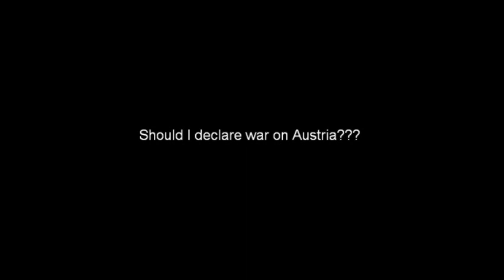Hearts of Iron Darkest Hour Greece Campaign Part 3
This is the third part of my epic Greece Campaign. In this part we annex a territory, occupy it, and begin to consider war with Austria. Should I declare war on Austria?